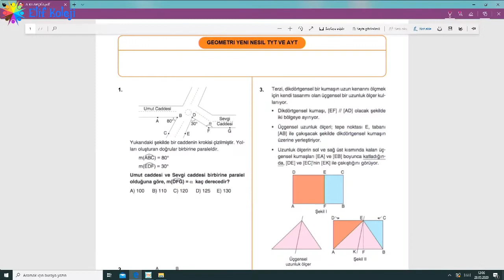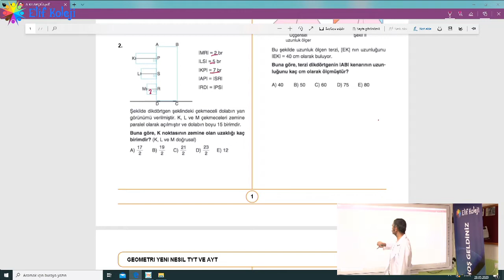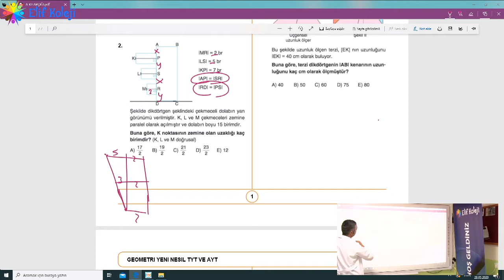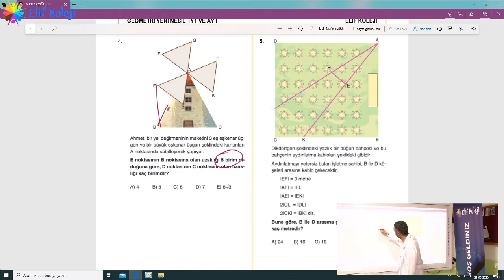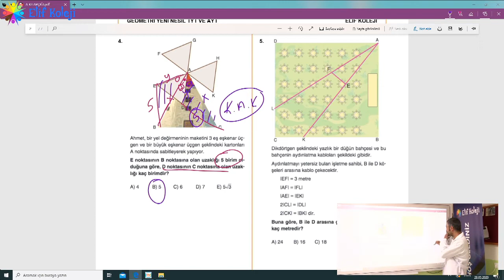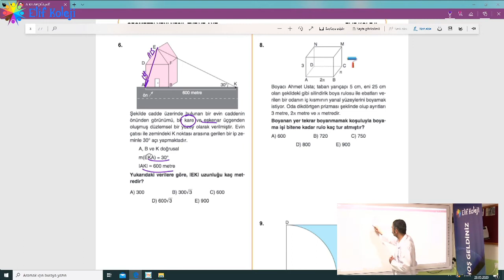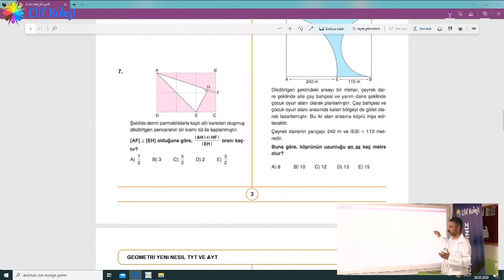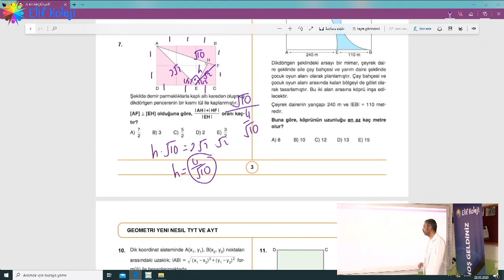11 12 geometri 1